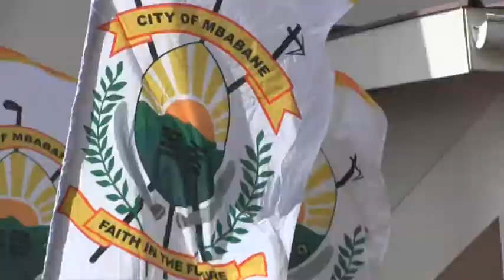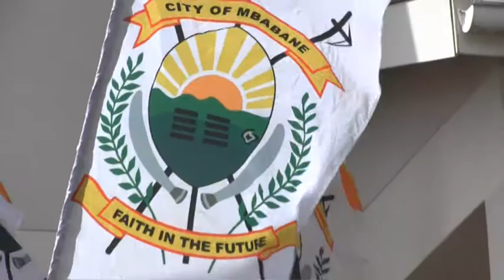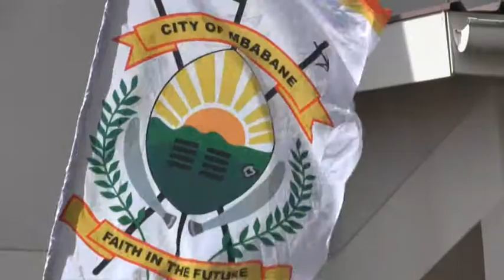A Message from Mbabane Mayor Jones